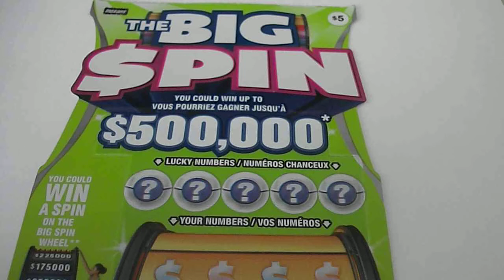2022-01-31 OLG #3105 $5 The Big Spin #001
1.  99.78% of the prizes are for $50 or less.
2.  Expect 59.7% back from these $50 or less prizes.
3.  Highlight prizes:  $20 prize with 1 in 13.8 odds.
4.  Only 2,994 prizes out of 5.42M tickets are for prizes greater than $50.
5.  Minimum SPIN prize is $10.